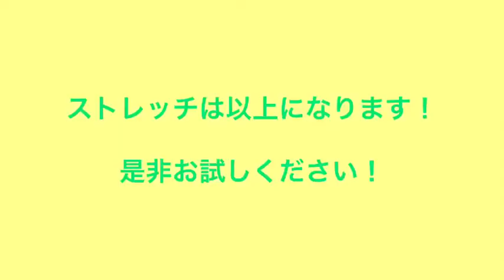寒さに負けない！腰から臀部のストレッチ！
今回は、臀部（お尻）の簡単なストレッチです！

徐々に寒くなりました！
ついつい身体が冷えてしまうことが多いと思います。
そうなりますと、身体が冷えて硬まっていきます。
特に動きの少ないデスクワークですと硬くなりやすいので、ぜひお気軽にお試しくださいね！